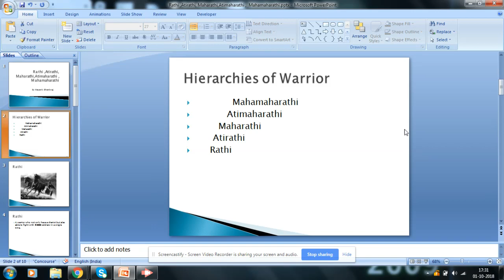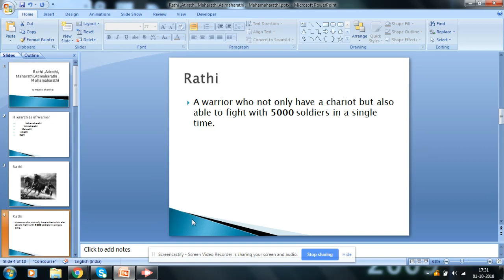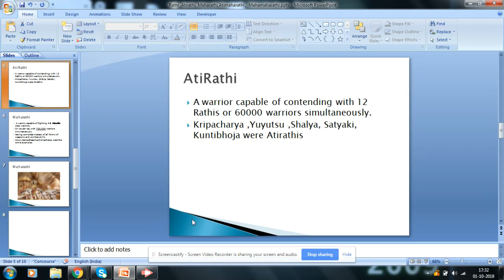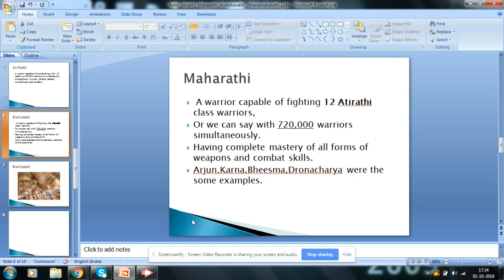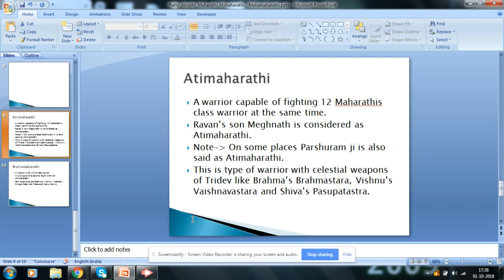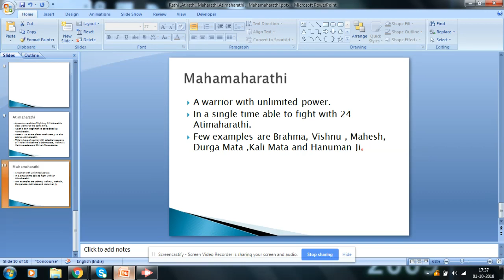Rathi Athirathi Maharathi Athimaharathi Mahamaharathi | Mahabharat Warrior Rankings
Hi friends ,
My name is Mayank Bhardwaj and in this video I try to explain the meaning of different class of warriors like Rathi, Atirathi , Maharathi , Atimaharathi , Mahamaharathi.

I hope you like this Video.If any of you find any mistake kindly inform. Thanks